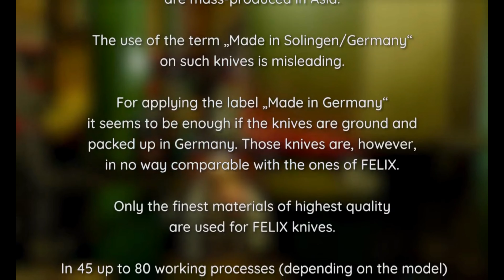Felix Solingen | Noże kuchenne z tradycją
Tradycja, precyzja i jakość nieodłączne od ponad 200 lat.

„Jeżeli dobry nóż jest najważniejszym narzędziem pracy dla każdego szefa kuchni, dlaczego każdy szef kuchni miałby zadowalać się czymś, co nie jest perfekcyjne?”

— Karl Gustav Felix, założyciel

Wytwarzane w tradycyjny sposób, najwyższej jakości noże FELIX® są produkowane ręcznie przez  mistrzów rzemiosła, szkolonych do wytwarzania wyłącznie najlepszych noży. Źródłem jakości są odpowiednie surowce, dlatego FELIX® używa tylko najlepszych: od wysokostopowej stali chromowo-molibdenowo-wanadowej X50CrMoV15, przez japońską wielowarstwową stal damasceńską VG10 po stal chromowaną X65CR13. Jednorodność i zwartość mikrostruktury tych stali gwarantuje elastyczność, odporność na korozję i utrzymanie krawędzi ostrza. Każdy nóż przechodzi 45 różnych etapów obróbki, a każdy z etapów jest uzależniony od wiedzy gromadzonej w Solingen od lat oraz precyzji pracy, "oka", uwagi i zamiłowania do szczegółów.